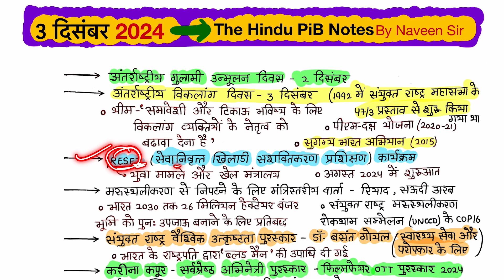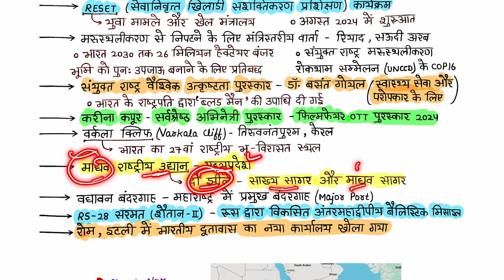3 दिसंबर 2024 | The Hindu Notes In Hindi | दिसंबर 2024 Pib Notes In Hindi | Handwritten Notes UPSC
3 दिसंबर 2024 | The Hindu Notes In Hindi | दिसंबर 2024 Pib Notes In Hindi  | Handwritten Notes For UPSC IAS Exam

2023 current affairs